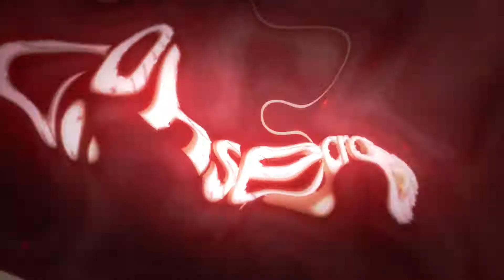Let's Play with Friends 7 DAYS TO DIE #116 ✪ Verunfallt in der Blutmondnacht :o